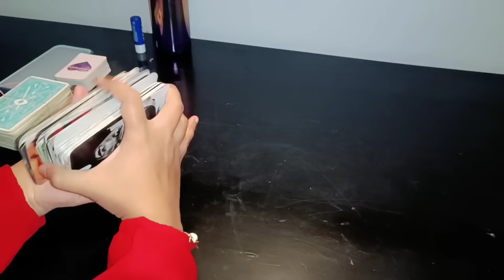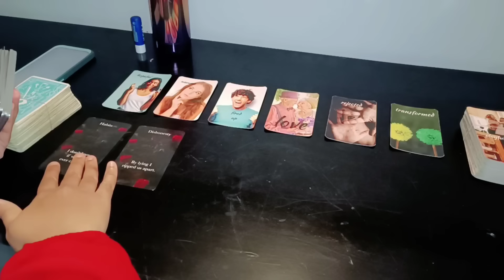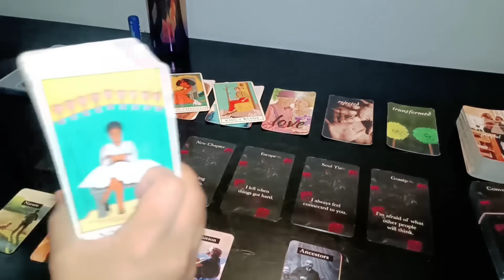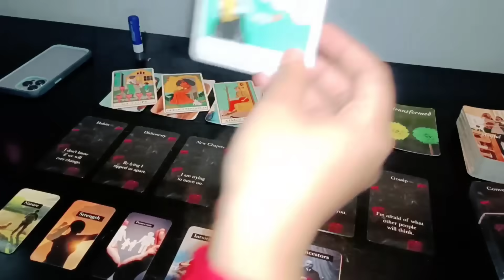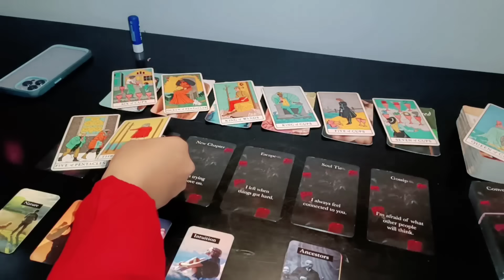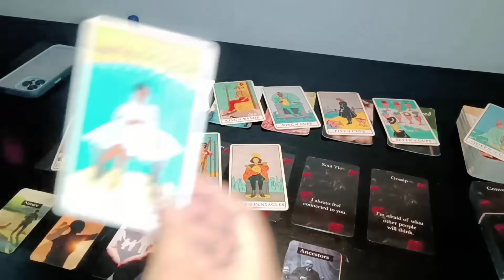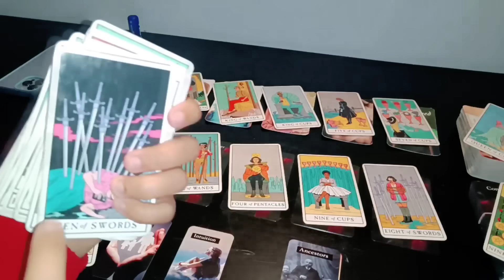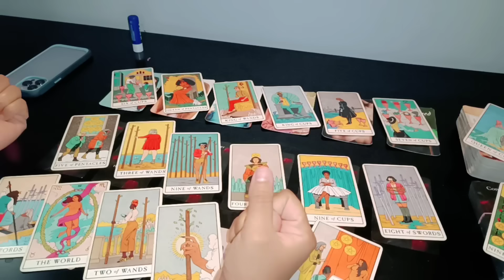💋 DEEP EMOTIONS- UNKI CURRENT TRUE FEELINGS- HIS/HER TRUE FEELINGS CANDLE WAX HINDI TAROT READING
💋 DEEP EMOTIONS- UNKI CURRENT TRUE FEELINGS- HIS/HER CURRENT TRUE FEELINGS CANDLE WAX TIMELESS HINDI TAROT READING NEW